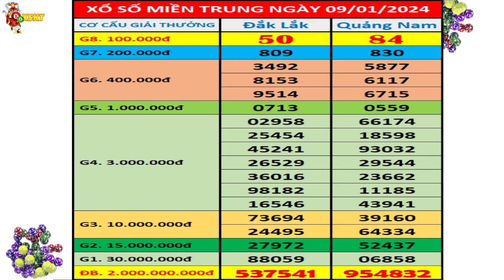Kết quả xổ số Miền Trung hôm nay ngày 9/1/2024 (xs Đắk Lắk, xs Quảng Nam)